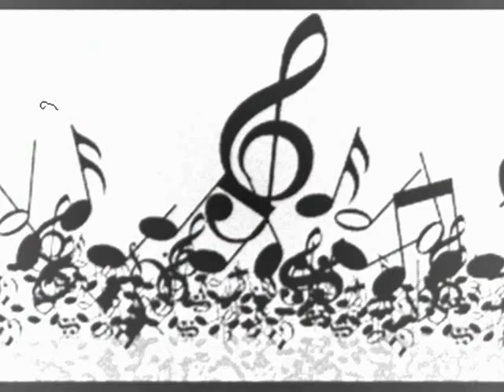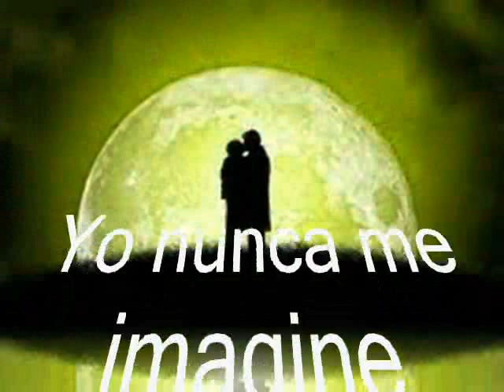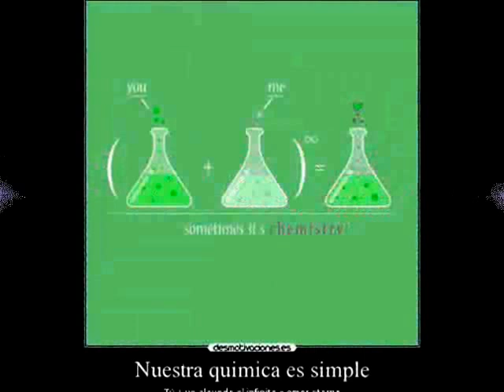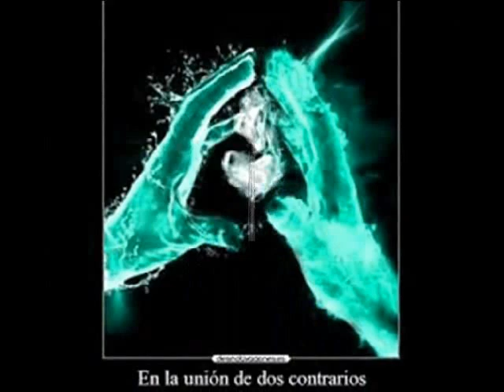Alejandro Ortiz - Quimica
La voz solista de Alejandro Ortiz junto a su banda